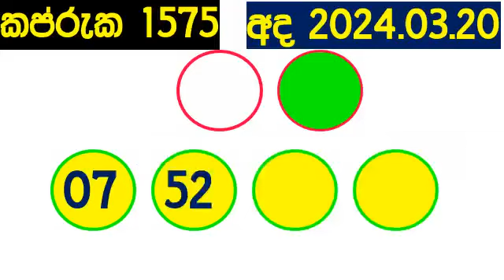Kapruka 1575 today DLB Lottery Result 2024.03.20 කප්රුක අද Lotherai dinum anka 1575 DLB